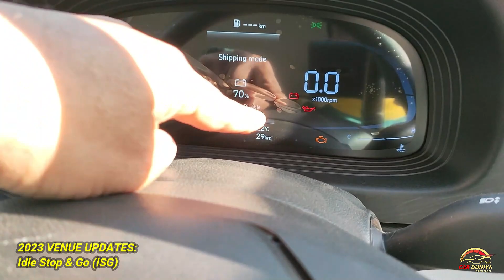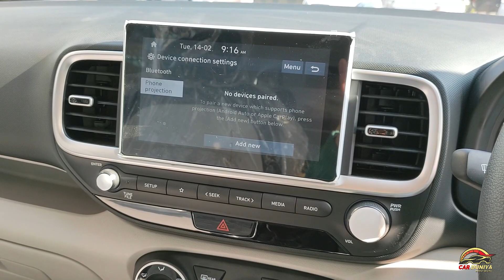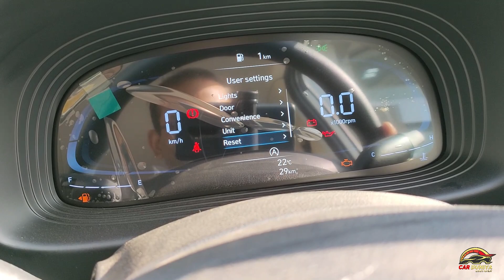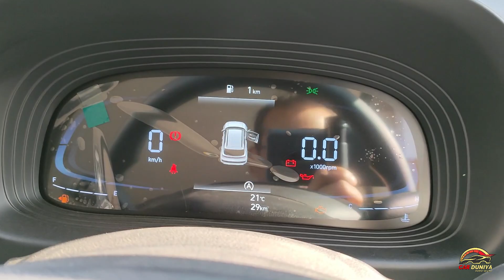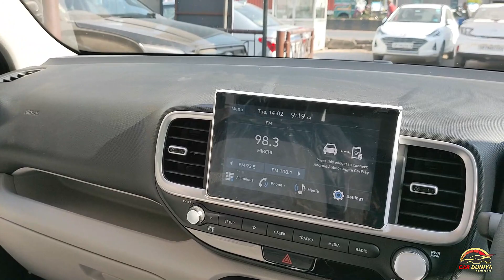2023 UPDATED HYUNDAI VENUE S ! जानिए क्या नया है इसमें ????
Dosto Janiye Hyundai Venue S me kya naye changes hue hai ???